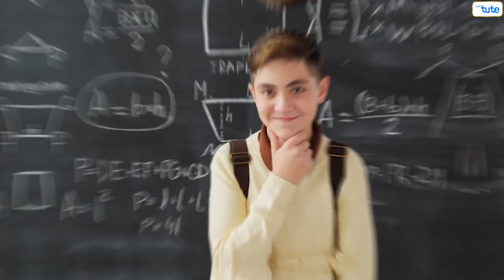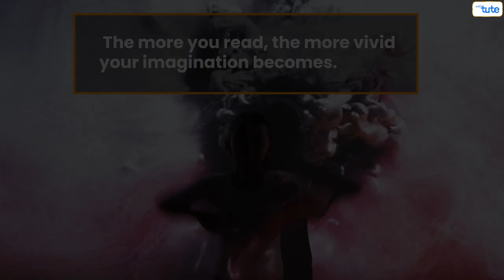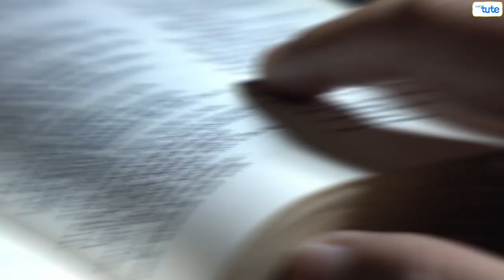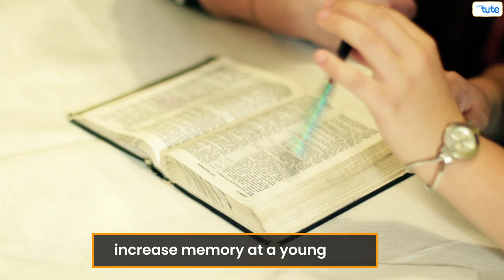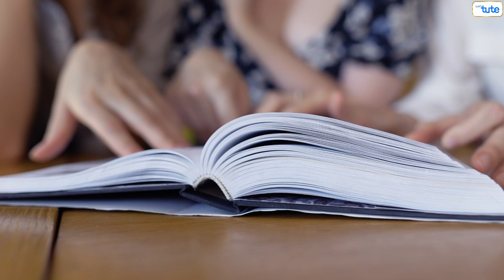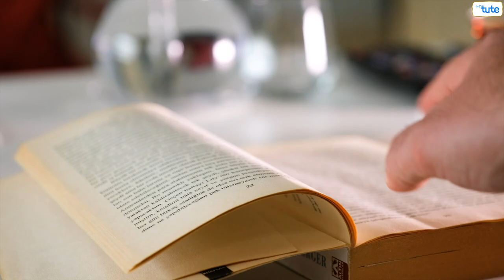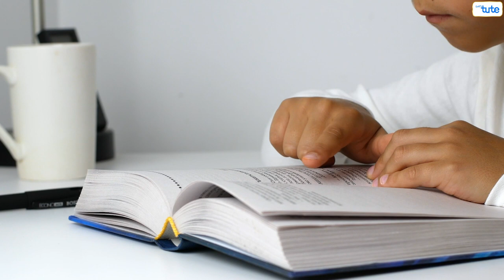Does reading makes you smarter | Benefits of reading | Reason why smart people read book | education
Does reading makes you smarter, Benefits of reading, Reason why smart people read a book, education

Chapters

0:00 Introduction
0:33 bring out the imagination
1:10 creativity
1:41 being updated
2: 12 better vocabulary
2:50 alternate plans, same outcome
3:03 writing skills
3:45 analytical thinking
4:37 memory
5:26 entertainment
6:03 stress reduction
6:33 self-esteem

how to complete one chapter in one hour
how to study one chapter in one hour
how to study
study tips
exam tips
exam tips